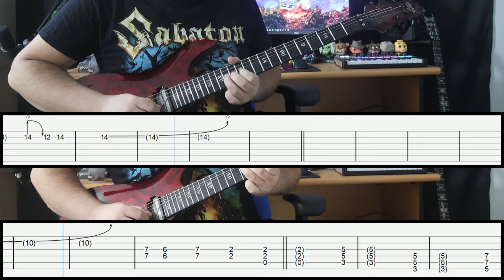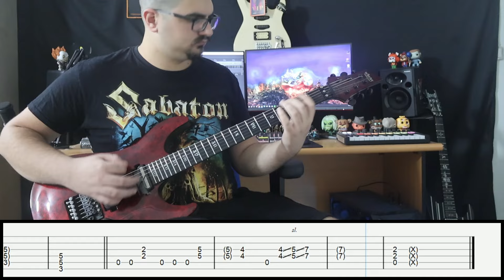Judas Priest | Heading Out To The Highway | Guitar Cover + Tabs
the guitar cover of Heading Out To The Highway by Judas Priest with on screen guitar tabs

Gears Used:
Earnie Ball
Reaper
Formula 11

Intro 00:00:00
Verse 00:00:14
Chorus 00:00:41
Verse 2 00:01:14
Chorus 2 00:01:41
Bridge 00:02:00
Guitar Solo 00:02:20
Verse 00:02:38
Chorus 3 00:03:04